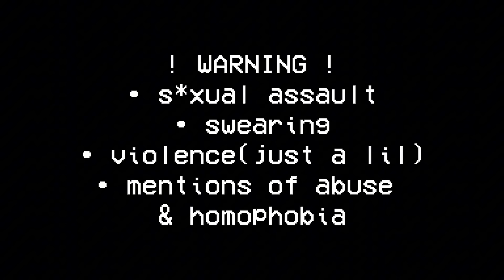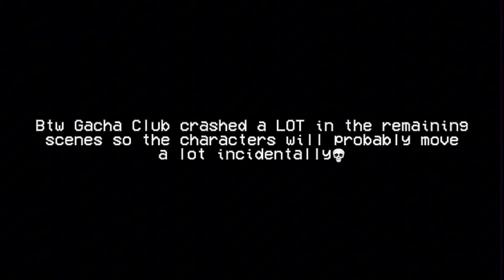“Honesty.” || 100K SPECIAL || BL || Gacha club side story || GCMM || Dominic & Ares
Sorry for the wait haha but after next week when I’ve finished my exams I’ll start working on my next mini movie with new characters- brace yourself because it’s gonna be a sad one😝

Music creds : massobeats & ChillPeach
lush - massobeats
aromatic - massobeats
drizzle - massobeats
lotus - massobeats
hillside - massobeats
glisten - massobeats
breeze - massobeats
midnight - massobeats
lucid - massobeats
jasmine tea - massobeats
noon - massobeats